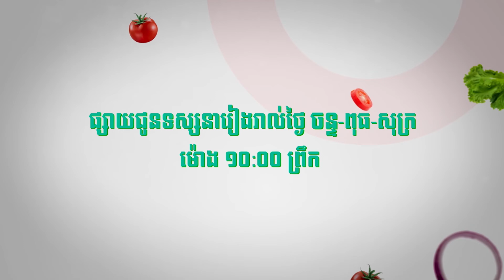អត្ថប្រយោជន៍នៃផ្លែទទឹម | ប្រអប់បៃតង ភាគទី៣០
កម្មវិធី ប្រអប់បៃតង ៖ ភាគទី៣០ - អត្ថប្រយោជន៍នៃផ្លែទទឹម

តោះចូលមើលវីដេអូនេះ ដើម្បីដឹងពីអត្ថប្រយោជន៍ផ្លែទទឹម

ចាក់ផ្សាយនៅរៀងរាល់ចន្ទ ពុធ សុក្រ វេលាម៉ោង ១០ព្រឹក
ដើម្បីទស្សនាវីដេអូពេញក្នុងវេបសាយ កុំភ្លេចចុច Link ខាងក្រោម